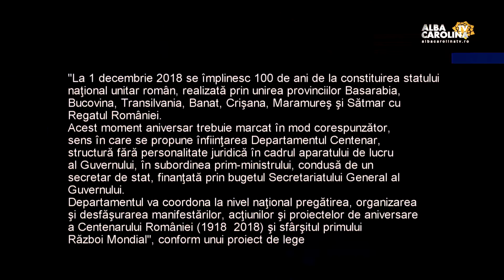DEPARTAMENTUL PENTRU MAREA UNIRE